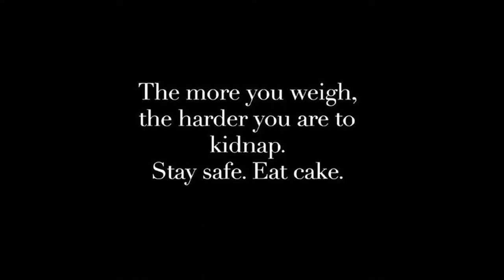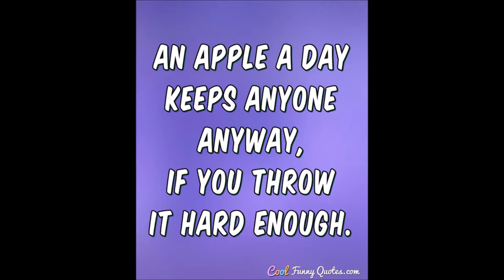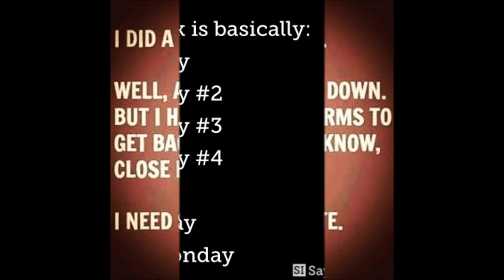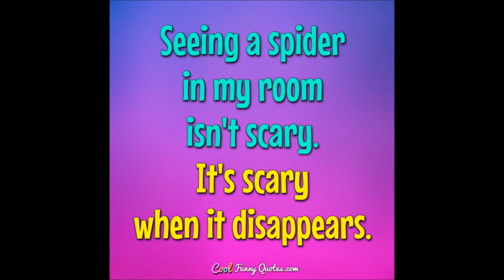A Video That Makes You Smile!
If you're having a bad day, watch this video, and it'll be sure to make you smile and even chuckle a bit :-)

"Mischief Maker", "Scheming Weasel (faster version)"